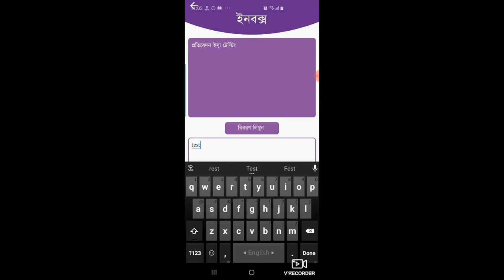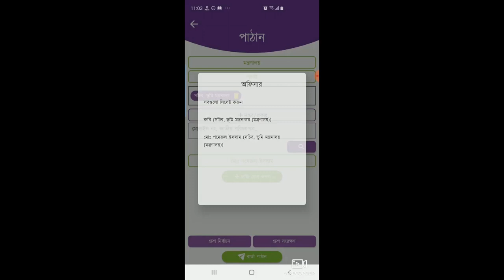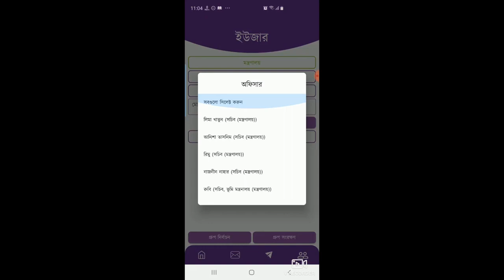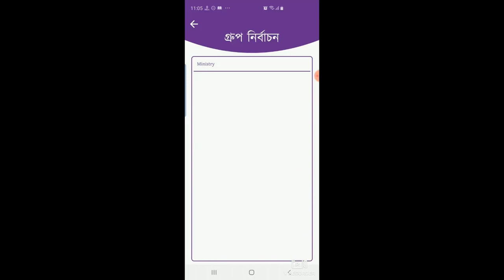বার্তা মোবাইল অ্যাপ | how to use Bata mobile app | Mobile App User Guidelines